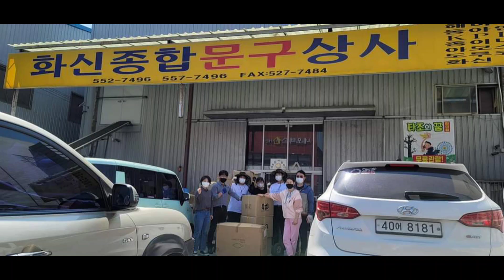함께❤️하는 봉사 찾아가는 봉사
한국다문화재단 봉사10주년
많은분들의 사랑으로 이루어진 한국다문화재단 받은대로
아니 더많은 친구들을위해~~